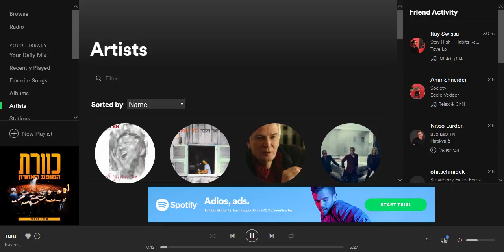ADIO Spotify YES Sammer B 13 08 2018